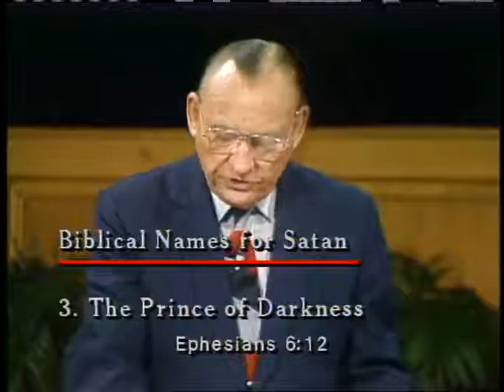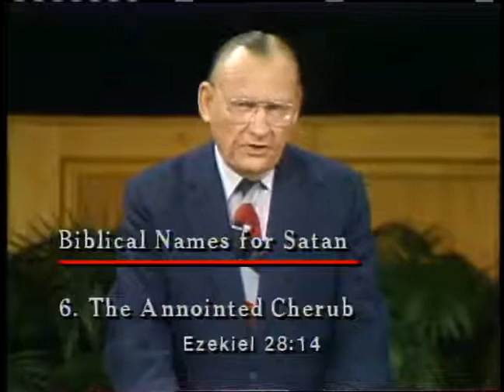Demons Deliverance 6 Biblical Names for Satan ~ Dr Lester Sumrall